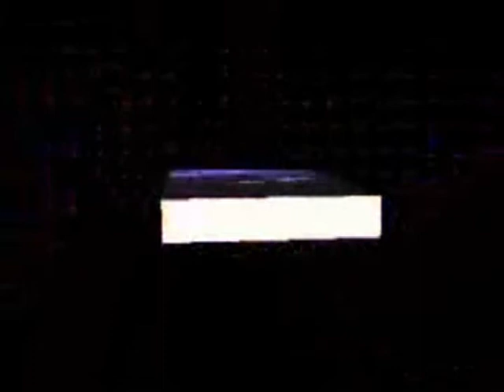Santino Live on the Voyager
Santino Live in the theater on the Voyager of the seas